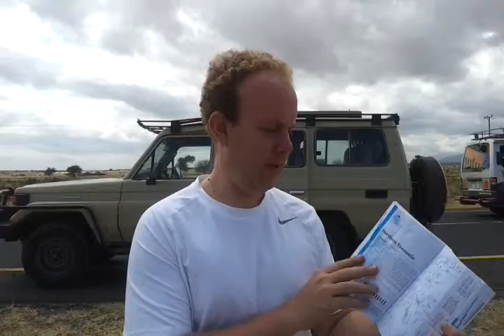Blowing a tire in the middle of Tanzania